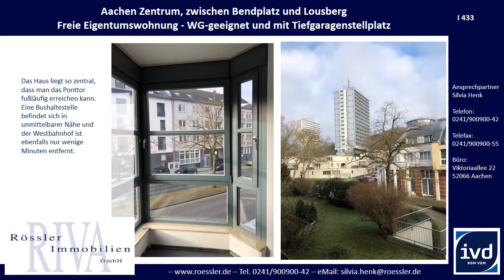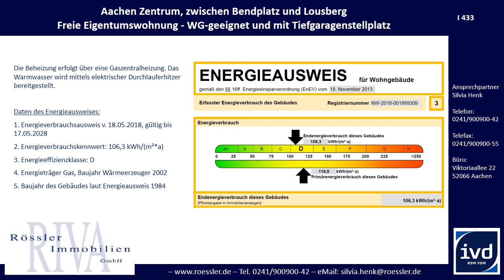Eigentumswohnung Aachen-Nord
Präsentation einer freien Eigentumswohnung in Aachen.
2,5 Zimmer, Küche, Diele, Bad-WC, ca. 60m² Wohnfl. und Tiefgaragenstellplatz